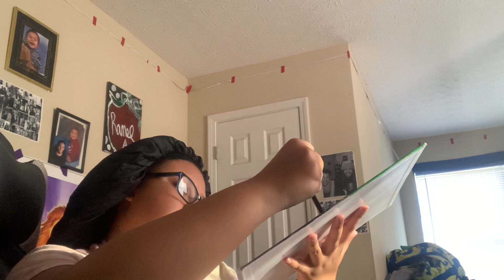Vlog: The Start of My Summer.. *chaotic*🙂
Hey Angel Nation as you can tell by the title I have vlogged a little bit of my summer festivities. There’s a lot of other things I want to achieve & improve on this summer for myself & i will do that. I hope everyone who watched this video enjoyed it. Thank u to everyone who is supporting me and following me on this journey, and you Alr know the vibes bc we are…. 4LIFERSS🤞🏼

FAQ⬅️:
Age?: 14
📍?: ATL (stop moving here we are full😭)
Height: 5’5🥲(“5’5 & she too finee” iykyk)
ZS:♑️

[ I don’t own copyrights to any music used in this video]